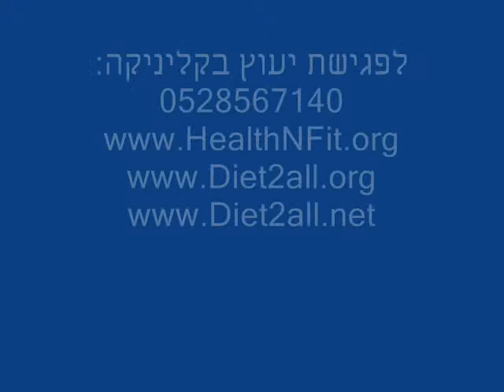דיאטה מהירה מאוד | כיצד עשיתי דיאטה מהירה?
דיאטה, דיאטה מהירה מאוד, כיצד עשיתי דיאטה מהירה? הכוונה לתפריט מאוזן לצורך שמירה על הבריאות וירידה במשקל. ירידה במשקל, הפחתת אחוזי השומן, שיפור ממשי של ההופעה החיצוני, העלאת טונוס (מתח) שרירי, שיפור המצב הבריאותי בזמן קצר, תפריטים בריאותיים 'מיוחדים'.
הסוד להצלחה בדיאטה מהירה מאוד?